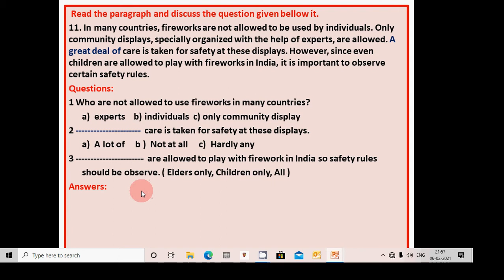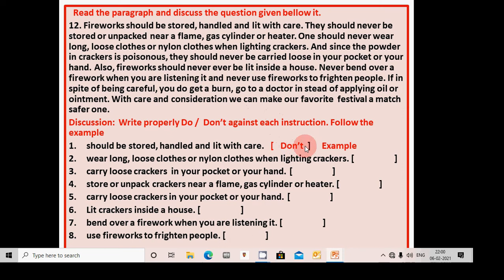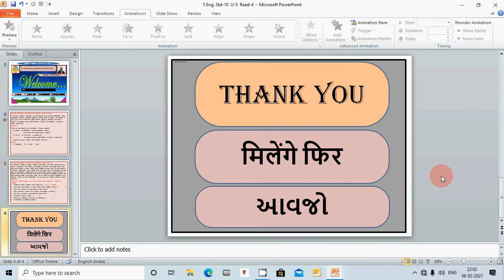5 Eng 10, Unit - 5, Read - 4 P 11, 12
The viewer will  enrich the vocabulary and develop reading comprehension ability, Read-4